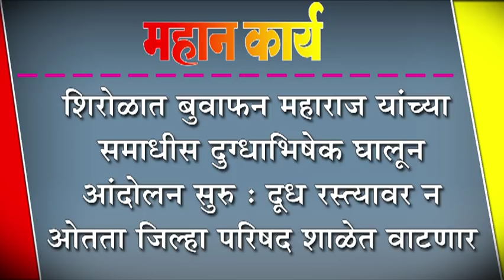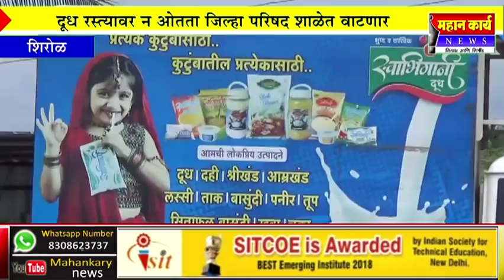शिरोळात बुवाफन महाराज यांच्या समाधीस दुग्धाभिषेक घालून आंदोलन सुरु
शिरोळात बुवाफन महाराज यांच्या समाधीस दुग्धाभिषेक घालून आंदोलन सुरु : दूध रस्त्यावर न ओतता जिल्हा परिषद शाळेत वाटणार